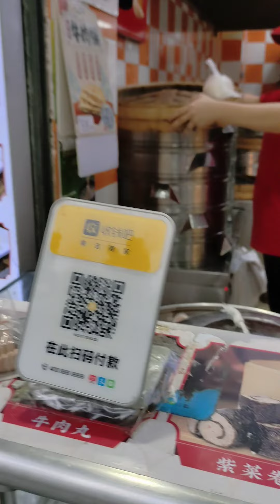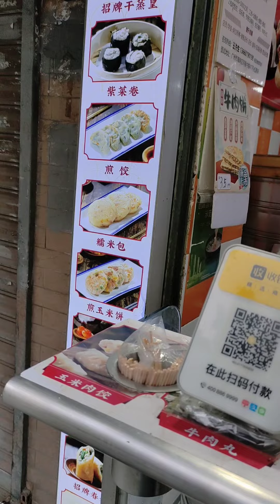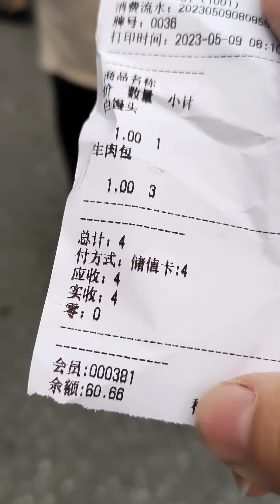2023年5月9日